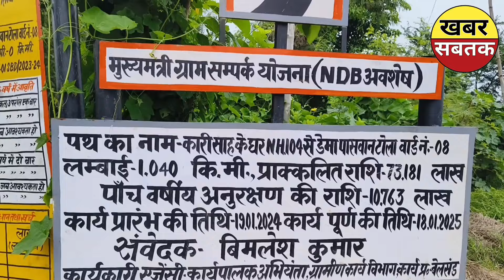73 Lakh की लागत से बनी सड़क महिने दिन में हुई जर्जर।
73 Lakh  की लागत से बनी सड़क महिने दिन में ही चढ़ी भ्रष्टाचार की भेंट।